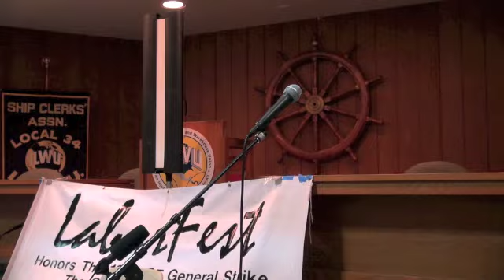The '68 SF State Strike, Labor & The Lessons For Today On The 50th Anniversary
On the 50th anniversary of the 1968 San Francisco State Strike, a forum was held to look at the role of labor, unions and the relevance today of that struggle. The forum was held at ILWU Local 34 in the city. The ILWU San Francisco locals  voted to support the striking workers and helped provide jobs for the union members to work on the docks to supplement their incomes.
This forum took place on July 12. 2018 and was part of the annual LaborFest.net which commemorates the San Francisco 1934 general strike.
Additional media:
The Lessons Of The 68’ SF State Strike And Relevance Today, 50 Years After The Strike